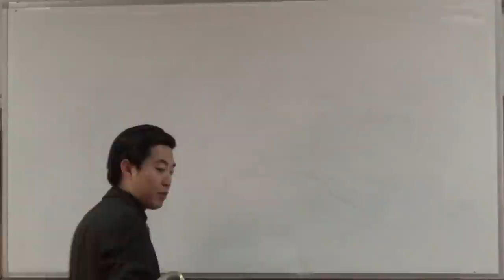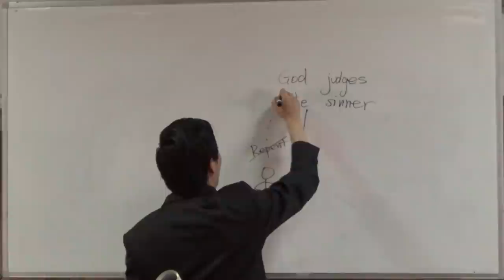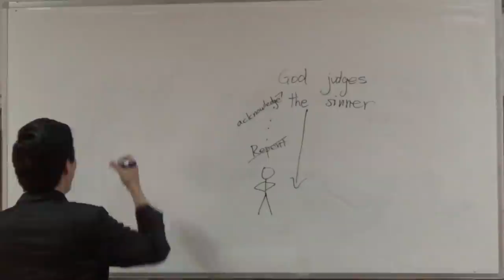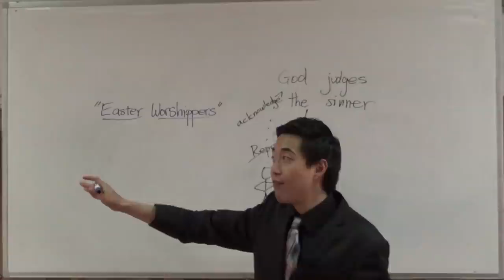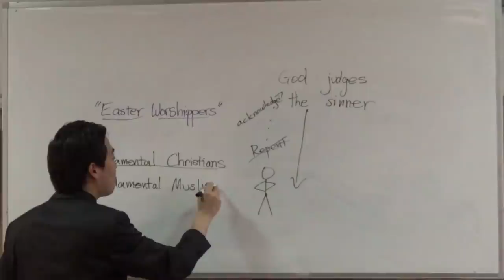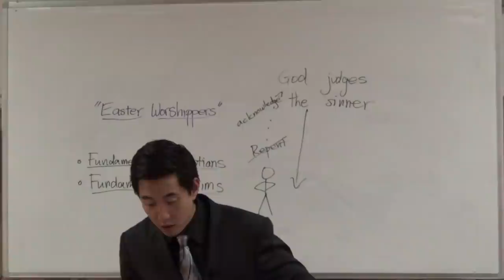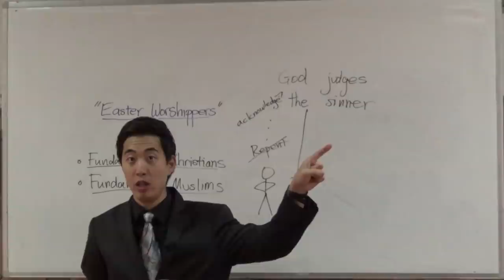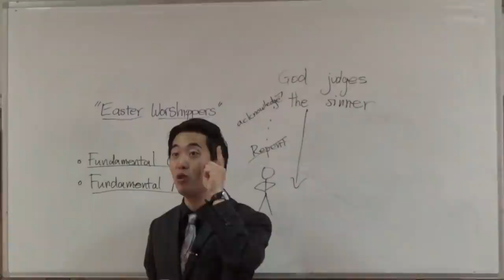Anti-Christian Conspiracy in Sri Lanka Attacks? | Dr. Kim